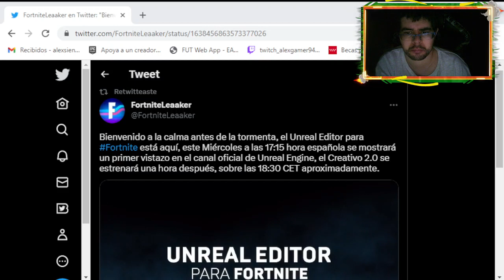A esta hora saldra el creativo 2.0